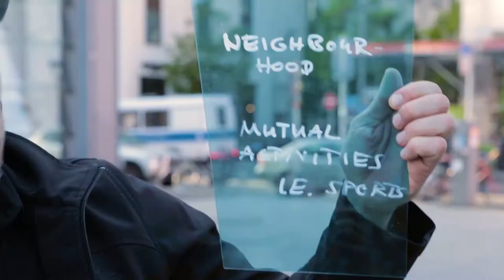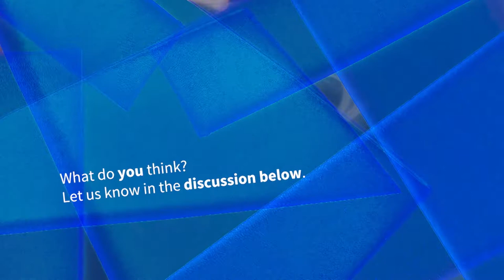3.2 L'intégration, ça veut dire quoi, pour vous?